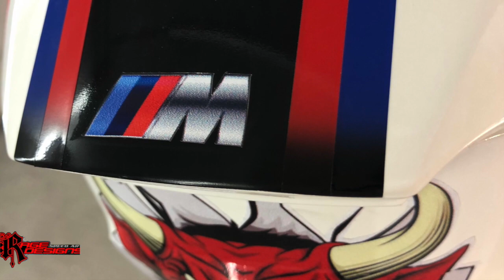Phil Turnbull - Shoei Helmets - BMW Motorrad - Rage Designs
We have just completed this for Phil- he came a fair way to collect it too have to say - as you can see the design changed a few times before it was finalised
Shoei Helmets
 BMW Motorrad
Palinal Paints
PPG Paints
Devilbiss Spray Guns
Corel Draw
Mactac Europe
Roland DGUK
3M
Mirka UK